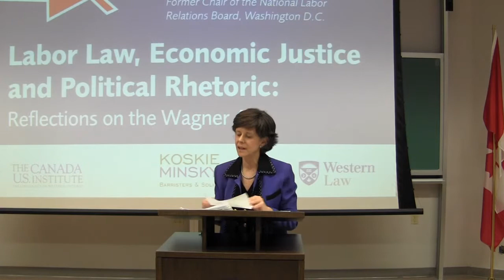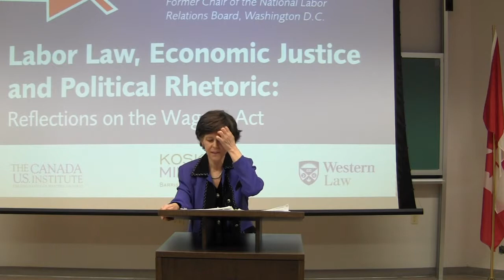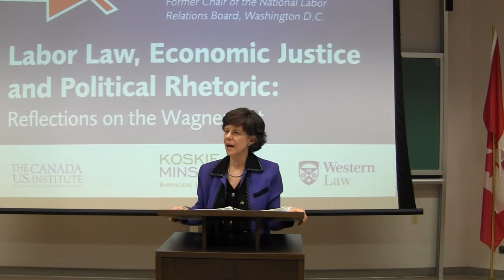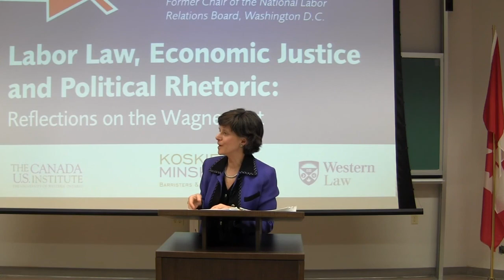Wilma Liebman, "Labour Law, Economic Justice and Political Rhetoric: Reflections on the Wagner Act"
The Seventh Koskie Minsky University Lecture in Labour Law

Wilma Liebman
"Labour Law, Economic Justice and Political Rhetoric: Reflections on the Wagner Act"